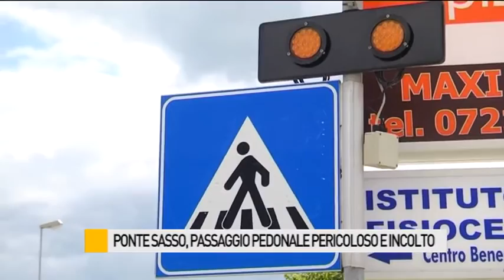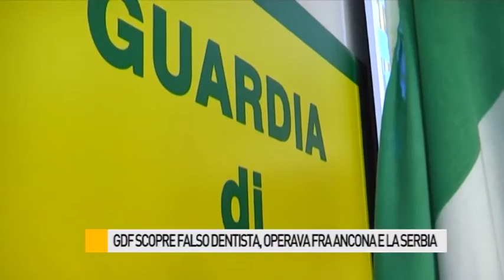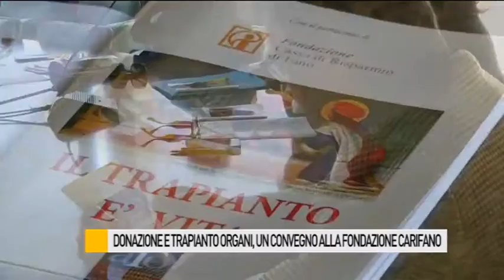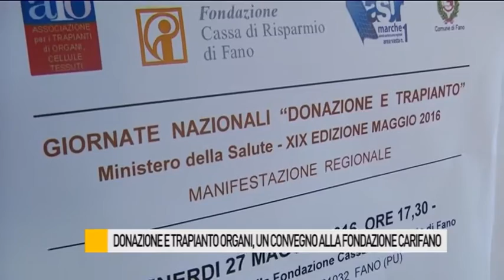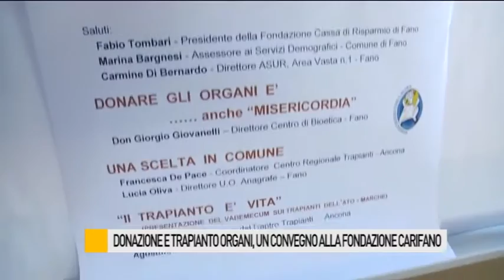Occhio alla NOTIZIA 25/5/2016